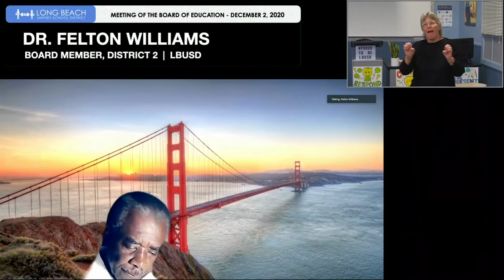Student Board Member Report - Korea Rankin - December 2nd, 2020